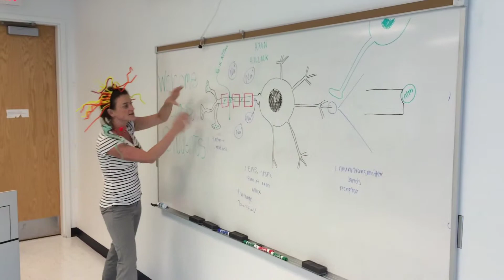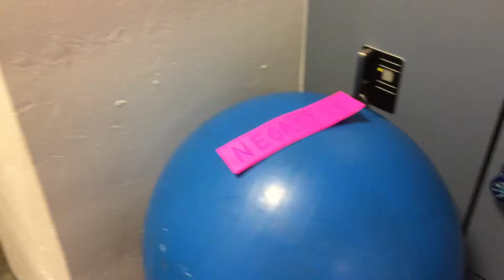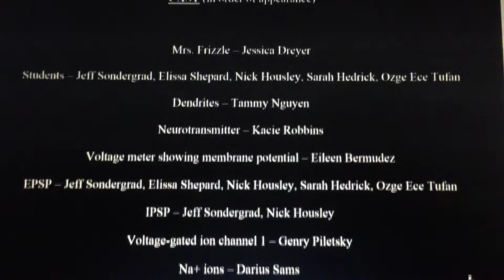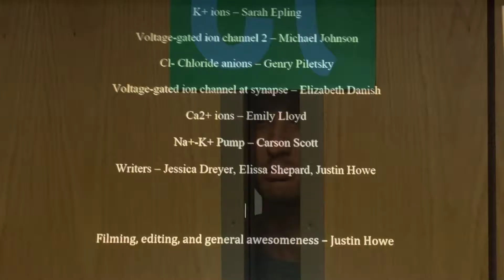Neuro Magic School Bus